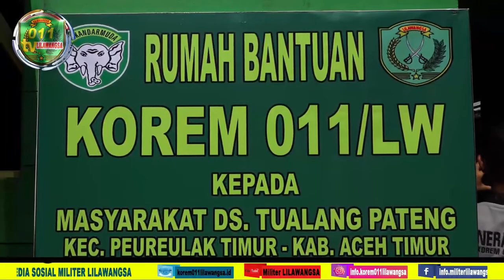TNI Bangun Dua Rumah Warga Miskin di Aceh Timur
Dua Keluarga Kurang Mampu Terima Rumah Dari Korem 011/LW di Aceh Timur

Aceh Timur - Komandan Korem (Danrem) 011/Lilawangsa Kolonel Inf Sumirating Baskoro menyerahkan bantuan Rumah Layak Huni (RLH) secara simbolis kepada Dua Keluarga kurang mampu, di Desa Tualang Pateng, Kecamatan Peureulak Timur, Kabupaten Aceh Timur, Senin (8/2/2021).

Adapun dua warga penerima rumah yakni Surya Darma (42) petani dan Ny. Salami Usman (58) Petani warga Dusun Antara, Desa Tualang Pateng, Kecamatan Peureulak Timur, Kabupaten Aceh Timur.

"Alhamdulillah hari ini kita menyerahkan kunci rumah pada program bantuan Rumah Layak Huni (RLH) di Dusun Antara, Desa Tualang Pateng. Program ini merupakan bantuan dari Korem 011/Lilawangsa sebagai sumbangsih para prajurit TNI pada masyarakat kurang mampu" tutur Danrem Baskoro.

Selain itu Danrem Baskoro mengatakan, program yang dilakukan oleh Korem 011/Lilawangsa selama ini bukan hanya program rumah semata, melainkan kegiatan produktif, diantaranya budidaya ikan dengan Bioflok, peternakan kambing, penghijauan tanaman buah yang berkayu keras dan lain sebagainya.

Hal itu sebagai pemacu semangat masyarakat khususnya para pemuda yang belum memiliki pekerjaan, karena akan tercipta lapangan kerja melalui usaha mandiri dan keberhasilannya dapat meningkatkan prekonomian masyarakat, sebut Danrem.

"Hal tersebut sesuai dengan Delapan Wajib TNI, yaitu menjadi contoh dan memelopori usaha-usaha untuk mengatasi kesulitan rakyat di sekelilingnya", pungkas Danrem.

Sementara itu, Kheucik Desa Tualang Pateng Zainal Abidin  mengatakan terima kasih kepada Bapak Danrem, yang selain menyempatkan hadir ditengah-tengah warga desa dan sekaligus membantu warga desa, dengan memperbaiki rumah warga dhuafa serta pemberian 300 bibit pohon Alpukat yang insha Allah bermanfaat buat kelompok tani, ungkapnya.

Selain itu Kheucik menyebutkan bahwa warganya hampir sebagian adalah bekerja petani. "Penghasilan sehari-hari petani, besar harapan kami kepada pemerintah dan para pejabat khususnya Aceh Timur dapat mengikuti jejak pak Danrem, yang perhatian kepada masyarakat. Jalan kami disini rusak parah, setiap harinya dibilang kami sudah terbiasa dengan debu".

"Beginilah situasi Kampung kami dengan keadaan jalan yang rusak, untuk itu kami mohon perhatian untuk memperhatikan terutama untuk jalan kami supaya kami bisa membawa hasil kami hasil, hasil alam di sini ataupun hasil bumi di sini supaya lancar kami jual keluar untuk kemajuan ekonomi Kampung kami Tualang Pateng", harapnya.

Begitu pun sambung Zainal Abidin, kekurangan air yang menjadi perhatian besar masyarakat disini, dikala musim kemarau terkadang untuk mandi air pun terpaksa kami membeli apalagi untuk kebutuhan sehari-hari. "Besar harapan kami kepada Bpk dan ibu Dewan dan Camat yang hadiri disini untuk bisa membawa wacana dan keluhan kami dari Desa Kampung Tualang Pateng untuk pengadaan air bersih”, pungkasnya.

Diakhir kegiatan Danrem 011/LW Kolonel Inf Sumirating Baskoro didampingi Dandim 0104/Aceh Timur Letkol Czi Hasanul Arifin Siregar menyerahkan 300 bibit pohon alpukat secara simbolis kepada warga setempat dilanjutkan meninjau rumah bantuan.

Acara turut dihadiri antara lain, Anggota DPRK Aceh Timur, Kasi Intel Korem 011/LW Letkol Caj Sadikin Bintang, Camat Peureulak Timur Teuku Taharuddin, SP, tamu undangan dan masyarakat yang hadir.